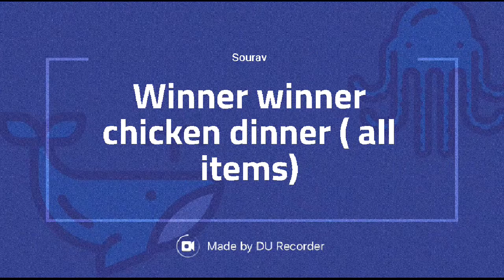Winner winner chicken dinner (all items)